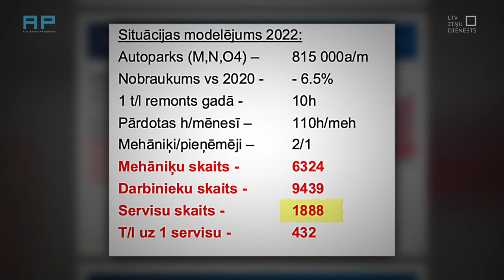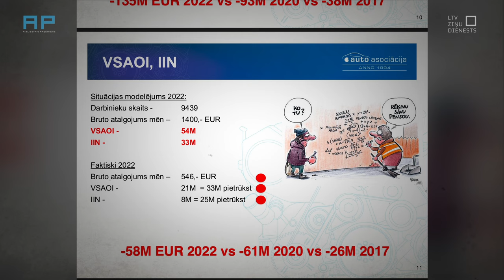AizliegtaisPaņēmiens: Auto nozares pelēkā daļa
“Auto asociācijai” un VID ir atšķirīgi viedokļi par auto servisu tirgus pelēko daļu. “Auto asociācijas” aprēķini liek domāt, ka nozare būtiski atpaliek ar nodokļu nomaksu, veidojot gandrīz 60 miljonu lielu iztrūkumu. VID skatījumā lielāka problēma ir servisu sadrumstalotība, kas negatīvi ietekmē produktivitāti, līdz ar to šādas nodokļu summas nemaz nevar veidoties.